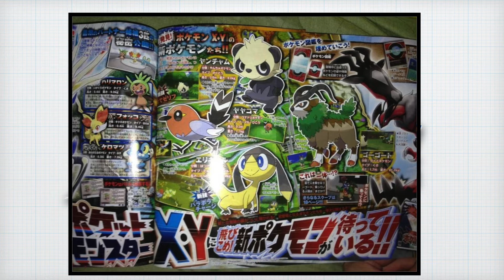Pokémon Sword and Shield Countdown - 76 Days left!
Alola (or should I say Galar!) ladies and gentlemen! and welcome to  my Pokémon Sword and Shield Countdown videos.

Today I talk about the possibility of a new trailer next week! Also I said that the July trailer came out on the 9th it was actually the 8th, I'm sorry about that XD

I forgot to say! But please take this video with a grain of salt! I am only speculating that there could be a trailer next week :D